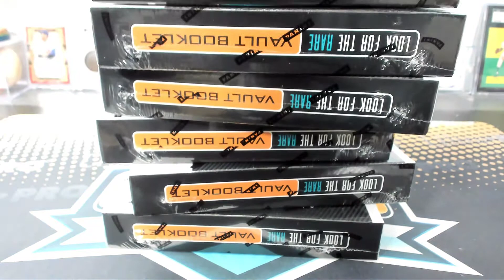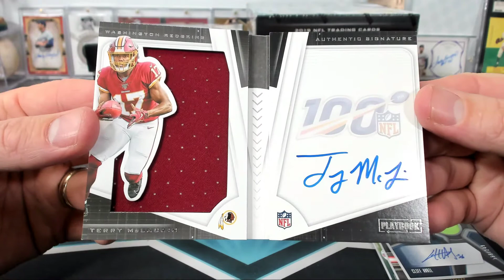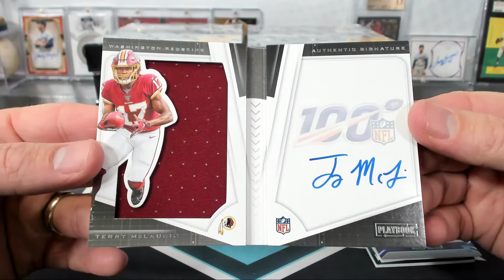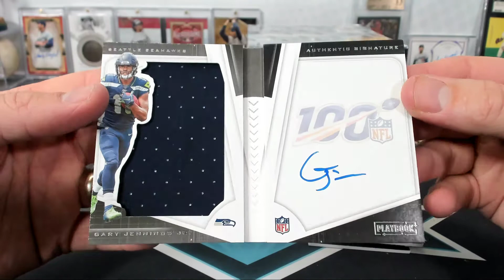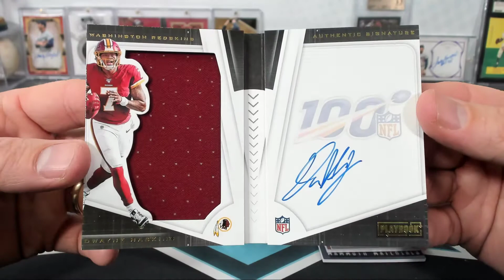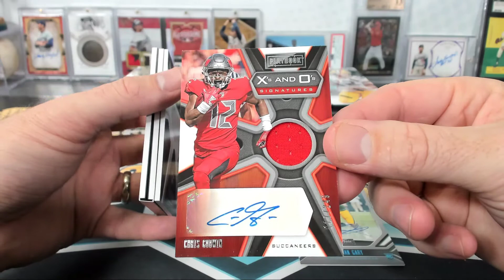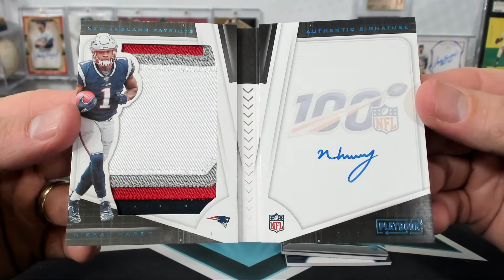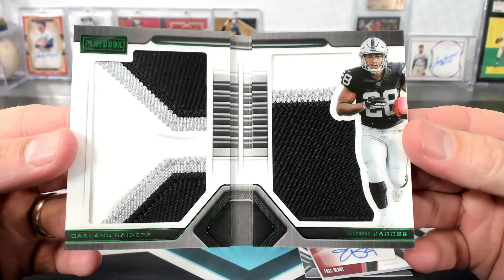2019 Panini Playbook Football 8 Box Case Break with 1 Black Friday Pack #4